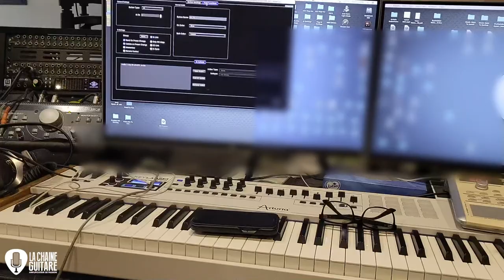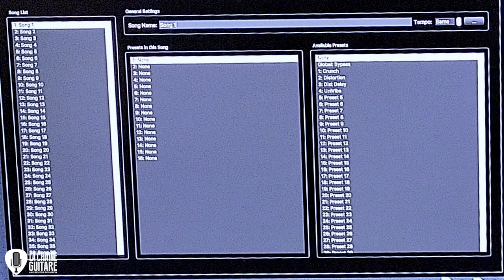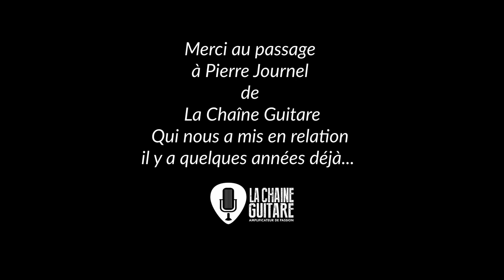Kamil Rustam, construction de son pédalier de concert - Partie 2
Dans la série des chroniques de Philippe, expert de La Chaîne Guitare pour tout ce qui concerne le matos  audio guitare et de studio, voilà un beau projet sur lequel Philippe Camus a travaillé : l'élaboration et la construction d'un nouveau pédalier pour Kamil Rustam.